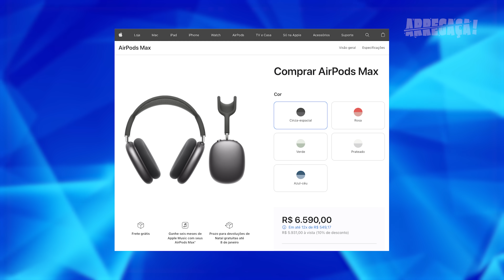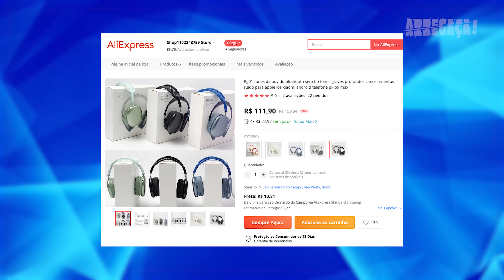AirPods Max PIRATA no Arregaça essa Bagaça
Neste episódio do ArregaçaEssaBagaça compramos uma cópia dos AirPodsMax da Apple para ter certeza de que alguns produtos tentam apenas copiar a aparência de outros a qualquer custo, reciclando peças de baixa qualidade e entregando a pior experiência possível para o usuário.

Acompanhe em vídeo os detalhes deste produto problemático e cheio de "coincidências" de estética e design, confundindo o consumidor na hora de uma compra desatenta e apagando marcas custo-benefício como Xiaomi, Edifier e Anker da mente de consumidores desatentos.

Este é mais um episódio da série Arregaça essa Bagaça (e os outros vídeos estão disponíveis aqui, no YouTube do Canaltech).